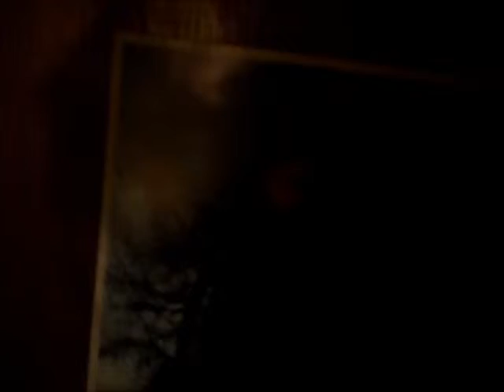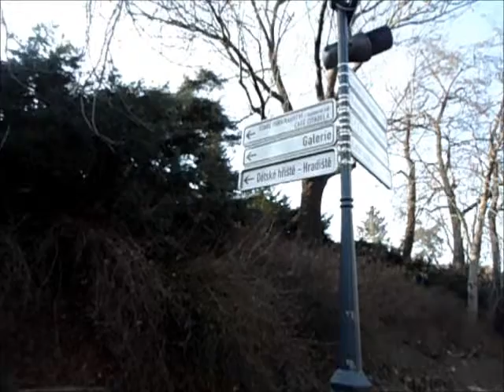Momento esquisito em Praga